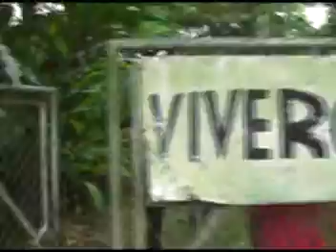Grado del Agricola Campoalegre Andalucia avi